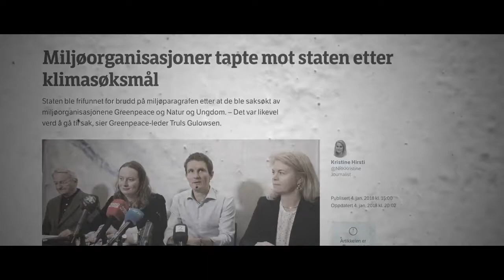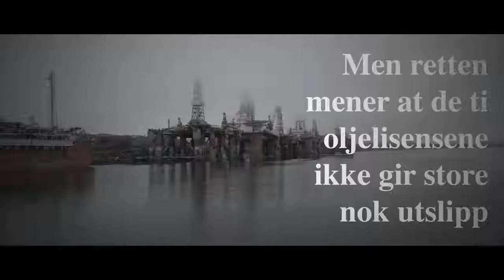Høyesterett skal behandle klimasøksmålet 4. november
Klimasøksmål til Høyesterett blir 4.november!
Miljøorganisasjonene ser frem til at folkets rett til en levelig fremtid endelig skal behandles av landets øverste domstol.

– Gjennom Grunnloven har politikerne svart på hvitt gitt oss retten til et levelig miljø. Nå skal landets øverste domstol slå fast hva det betyr i praksis og politikernes ord kan endelig bli handling. Vi har tro på at Høyesterett er enige i vår vurdering om at staten brøt Grunnloven da de valgte å tildele nye oljelisenser i Arktis. Uansett utfall blir dette en historisk dom med reelle konsekvenser for verdens klima, sier Frode Pleym, leder i Greenpeace Norge.

Retten har satt av syv dager, og vil gå over to uker i november. Kun ti prosent av saker som ankes til Høyesterett blir behandlet, og enda sjeldnere settes det av så mange dager. At saken skal få plenumsbehandling, der alle dommerne deltar, er en klar indikasjon på at saken vurderes som prinsipielt viktig. Det er to år siden forrige plenumsbehandling. Av de 20 dommerne i Høyesterett er én inhabil i denne saken, så det vil være 19 dommere som deltar.

– Dommen i Høyesterett kan få fatale eller fantastiske konsekvenser for vår framtid. Det er viktig at folk forstår viktigheten av det. Vi vil bruke tiden frem mot rettssaken til å bevisstgjøre det norske folk på at vår grunnlovsfestede rett til et levelig miljø behandles i Norges øverste rettsinstans, sier Therese Hugstmyr Woie, leder i Natur og Ungdom.

Natur og Ungdom og Greenpeace saksøkte i 2016 den norske staten for åpningen av ny oljeboring i Barentshavet gjennom 23. konsesjonsrunde. Besteforeldrenes klimaaksjon og Naturvernforbundet er partshjelpere. Organisasjonene mener at oljeboringen bryter med miljøparagrafen § 112 i Grunnloven som slår fast at borgerne har rett til et levelig miljø og at staten skal iverksette tiltak som sikrer denne retten. Klimasøksmål i både Nederland og England har vunnet i retten.

Høyesterett har uttrykt ønske om at saken går fysisk i retten. Det er vanlig praksis at retten er åpen for media og tilskuere. Forespørsler om opptak av lyd eller bilde rettes til domstolen. Saksnummeret i Høyesterett er 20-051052SIV-HRET.